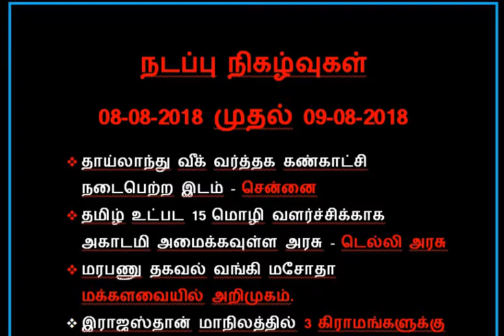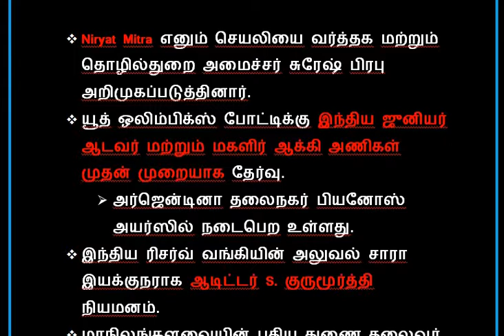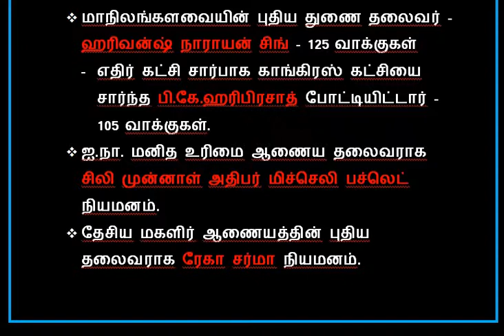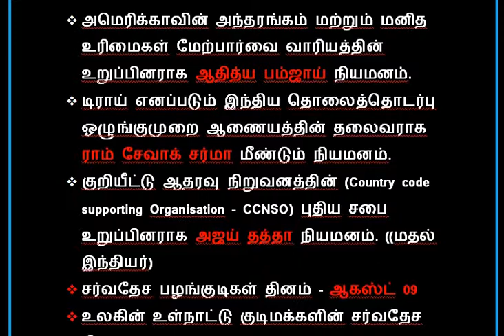DAILY CURRENT AFFAIRS 08-08-2018 TO 09-08-2018